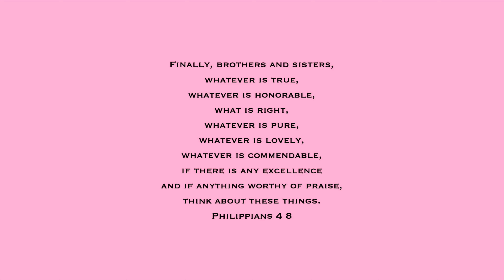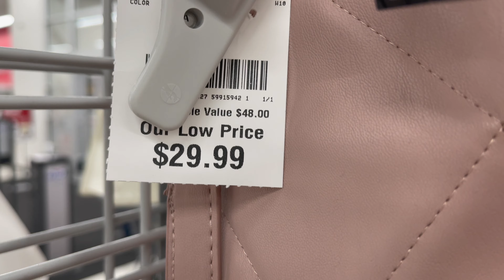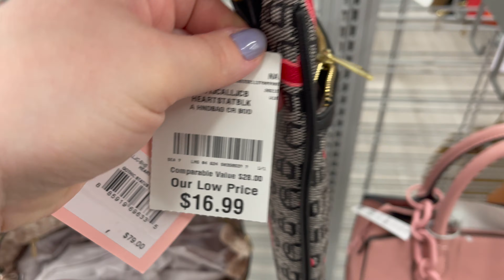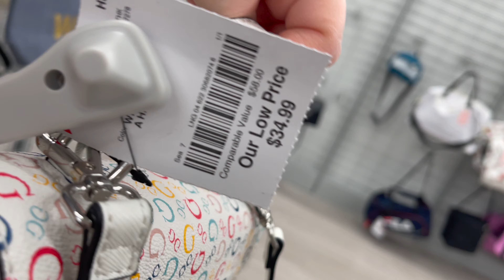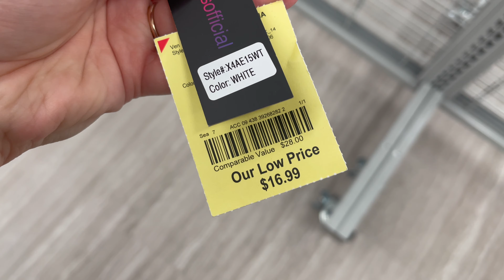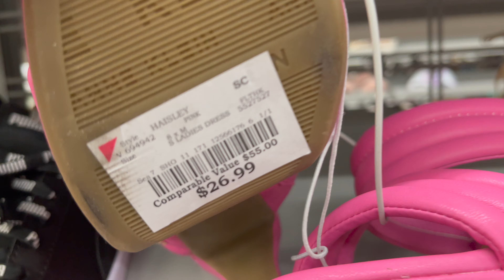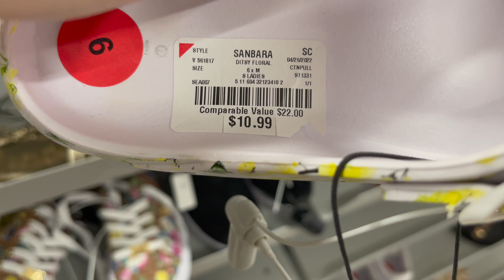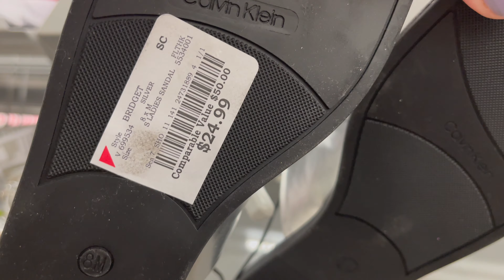BURLINGTON SHOP WITH ME 2022 | DESIGNER HANDBAGS, SHOES, NEW ITEMS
Come shop with me at Burlington for an ASMR shopping VLOG with me to find designer handbags, shoes, clothing, and other new items! I do a virtual shopping walkthrough trip to find the newest items at the store. Come with me on this walkthrough! :)

Here's what I go on the hunt for:
designer brands
designer dupes
fashion finds
women's clothing
dresses
shirts and bottoms
junior fashion
plus size fashion
men's fashion
lingerie
purse shopping
cute new handbags
vegan handbags
designer handbags
wallets
designer wallets
cute shoes
designer shoes
vegan shoes
fashion jewelry
sterling silver jewelry
gold jewelry
home decor
kitchen decor
bedding
furniture
cute mugs (Rae Dunn mugs!)
skincare
lotions and body butters
face masks
body scrubs
soaps
children's items
children's clothing
baby finds
baby clothing
Christian finds
scripture decor
Tiktok finds
Tiktok trends

Here's some brands I look for:
Rae Dunn
Kate Spade
Michael Kors
Lucky Brand
Betsey Johnson
Dooney & Bourke
Steve Madden
Guess
Christian Dior
Calvin Klein
Versace
Hermes
Dolce & Gabbana
Chloe
DKNY
Prada
Gucci
Louis Vuitton
Chanel
Viktor & Rolf
Too Faced
Urban Decay
Anastasia Beverly Hills
Mac
ELF
Becca
Marc Jacobs